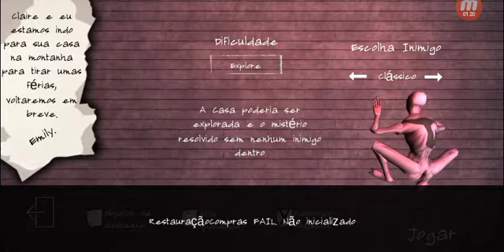NOVO JOGO DOS DESENVOLVEDORES DE SMILING-XCORP! - The Curse of Evil Emily - 1.3 - (JOGO DE TERROR)